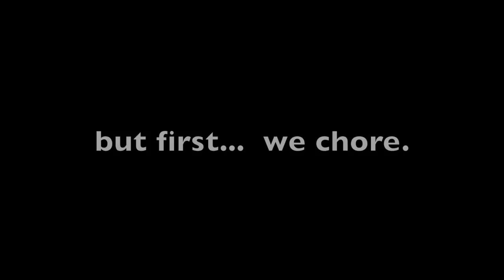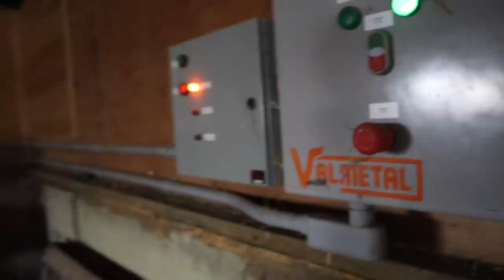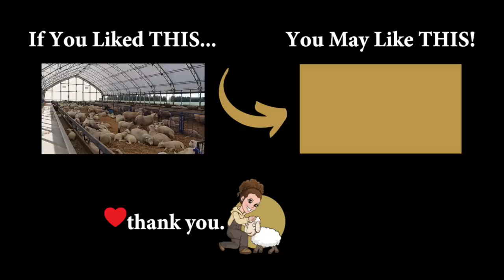MY 300th VLOG!!! (Sheep Chores & More!)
ITS MY 300TH VLOG!!!
So, today I go back to the basics and take you along my typical day of sheep farming.
We are in the lull... meaning not lambing, but the overlap between planting, gardening, and all the jobs that need to be done when chores are done.

Sit back, and watch as we check on Betty the blind ewe, see if my little lamb's broken leg healed, and wean my bottle babies!!

Thank you all so much for being here.  Today, yesterday, or whenever you jumped on this crazy train I call my sheep farming life.

On The Line (Instrumental) by SilentCrafter

*NEW*⬇️⬇️
Mail:
N0M 1X0